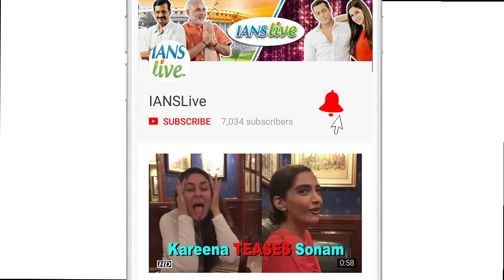Know Karisma's VIEWS on sister Kareena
The bubbly actor Karisma Kapoor was honoured With Extraordinary Women Award on Wednesday and during the media interaction the lady spoke about her sister Kareena and the bond she shares with her. Well, on the occasion of International Women's Day Karisma was asked who was the most important woman in her life, she mentioned her mother-Babita Shivdasani, her sister- Kareena Kapoor Khan and her daughter- Samiera Kapoor.